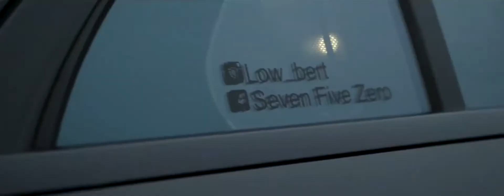Goro - Дорогу Молодым/hvzvrd Remix 1080p